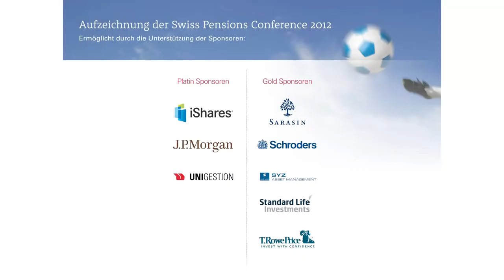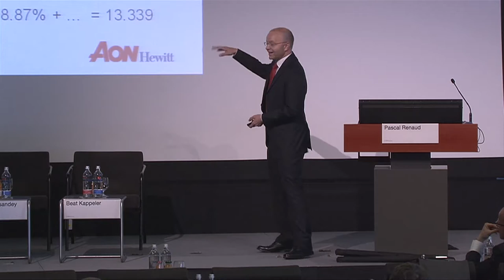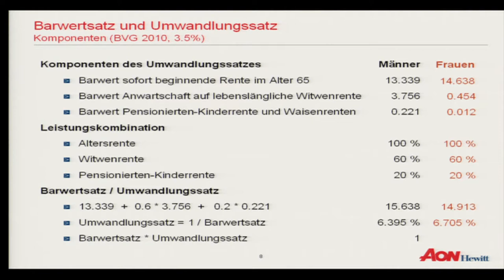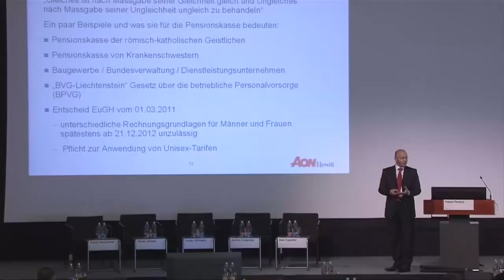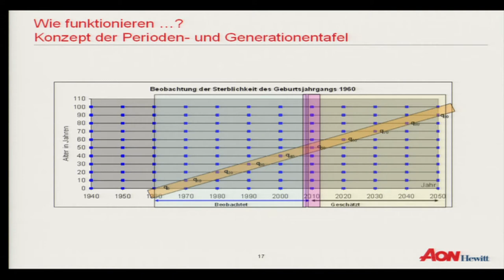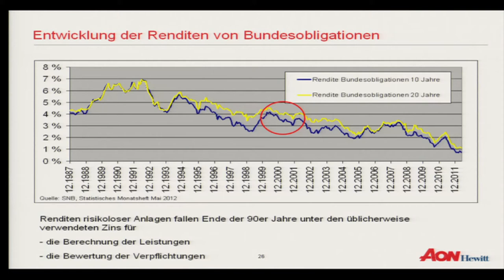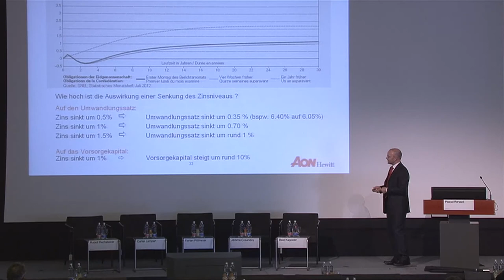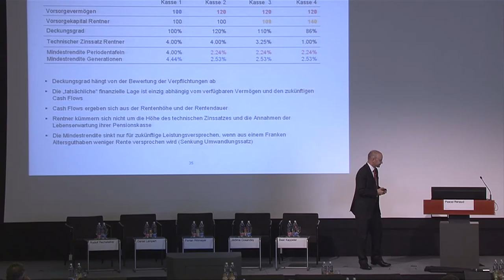Strukturwandel in der 2. Säule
Präsentation von Pascal Renaud an der Swiss Pensions Conference 2012